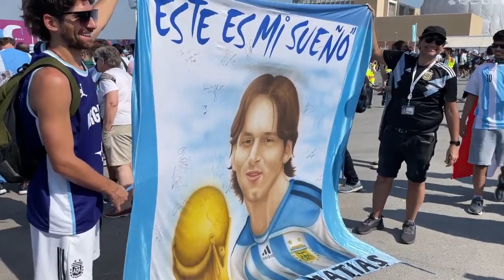'우승후보' 아르헨티나 팬들 첫 경기 응원열기! (아르헨티나 VS 사우디 아라비아, Feat 메시)